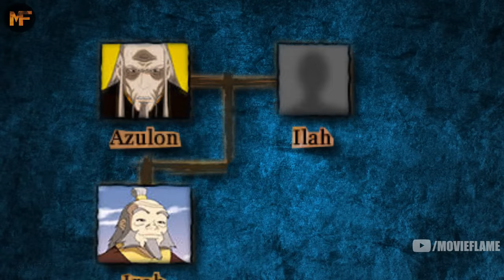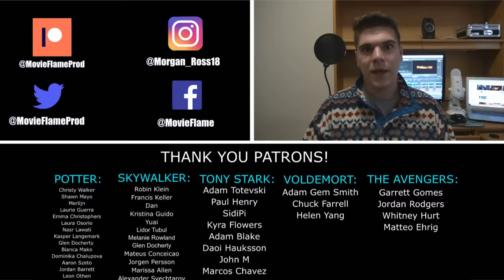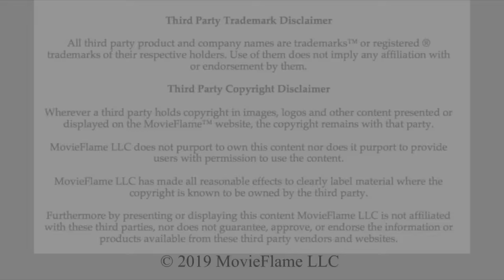The Entire Life of Uncle Iroh (Avatar Explained)